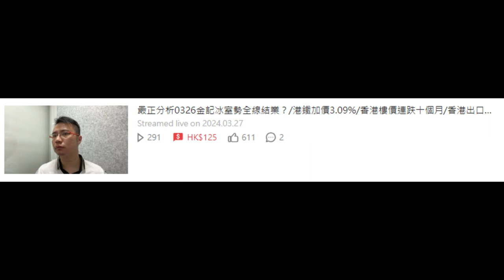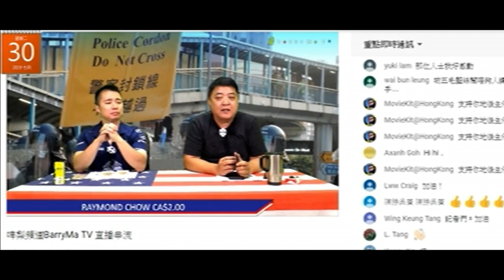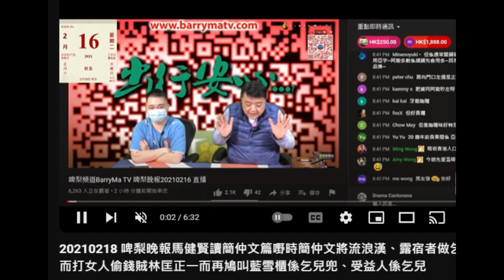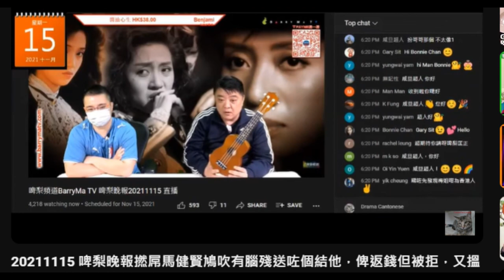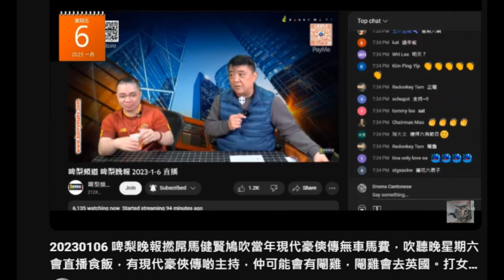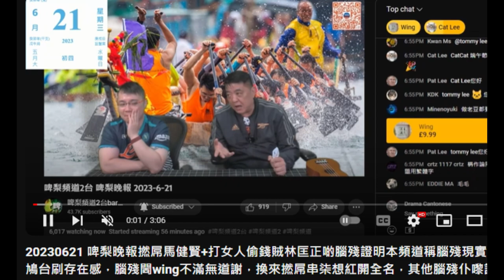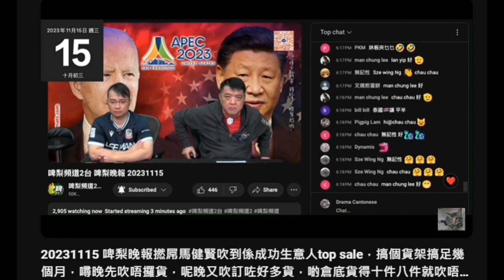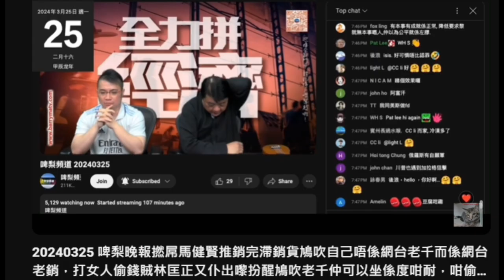20180224-20240326 打女人偷錢賊林匡正波衫。2022年11月或之前著嚟著去都係嗰幾年藍色波衫+一件白色，而紫色樂天著過不超過5次，由2022年12月開始先有本地球隊波衫，外國球隊著一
兩次就無再著
嗰一兩個禮拜會重覆，之後好耐先會再出現
每逢香港有長假期如復活節、暑假，就無波衫，有都係最初期嗰幾件藍色波衫
有件超碼灰銀波衫似買錯碼，咁就多次重覆，深水埗嗰件又係著過好多次
一直都鳩吹買大碼，咁點解灰銀嗰件大咁多？
而近排鳩吹自己一早有港隊一紅一白波衫，紅嗰件都係上年12月第一次出現，白色嗰件只係出現過一次
有幾件外國球隊波衫出現不多過三次，有件上年年頭膊頭有紅格嗰件只係著過兩次，仲要兩個禮拜之內
舊嗰幾件藍色，有幾次隔日再著，呢幾件藍色波衫無窄到仆街
大碼會窄到仆街，咁呢幾件藍色點解無窄到仆街，而2023年先出現啲「新衫」就窄到仆街？

跳咗嗰啲日子，無著波衫，一係著阿伯款橫間POLO SHIRT，或者近期都成日著洗到歪晒嗰幾件T